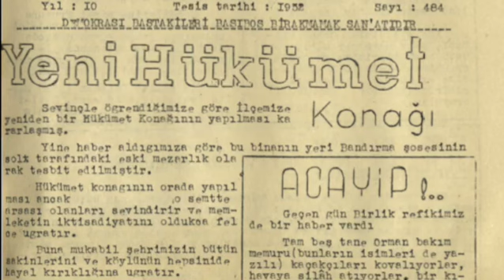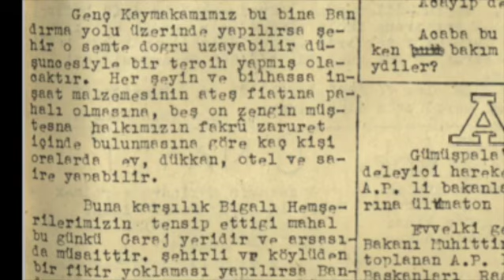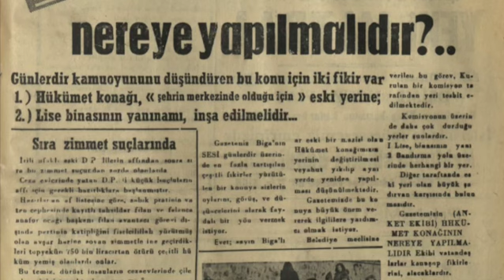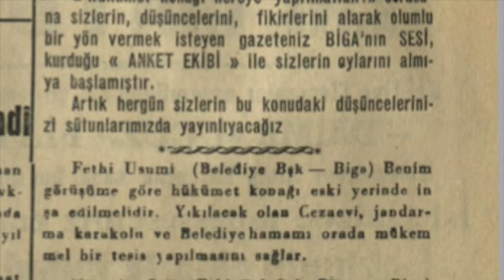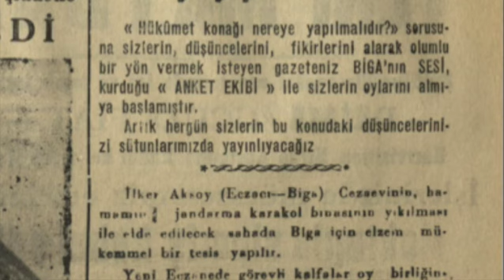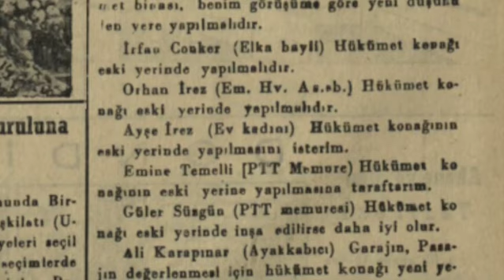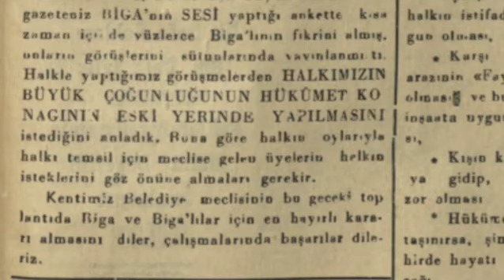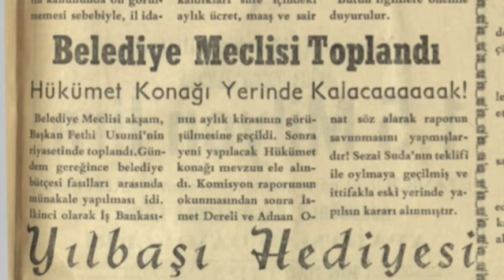Hükümet Konağının Yeri Değişecekti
1960'larda Biga Hükümet Konağı'nın yerinin değiştirilmesi tartışılıyordu.